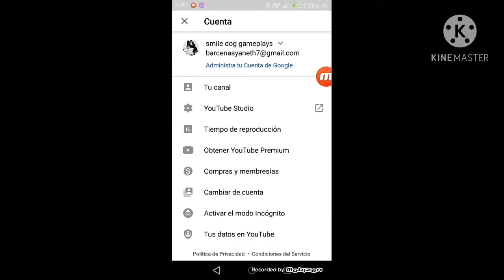esto no es lo que parece :O